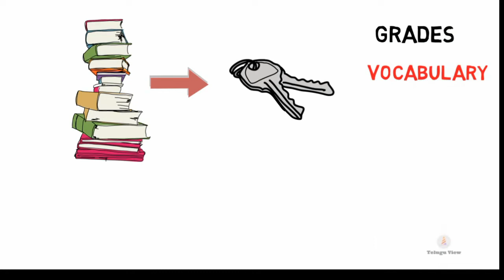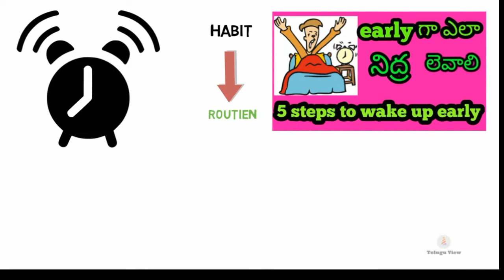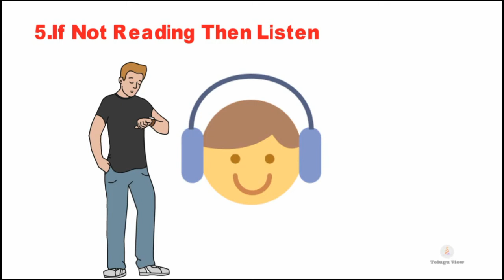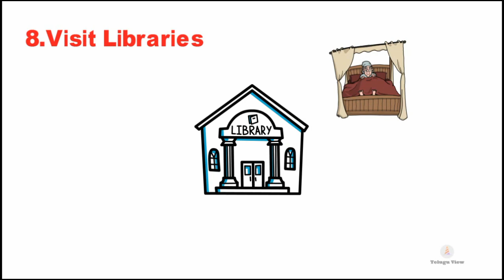How To Enjoy Reading Books |Telugu|Telugu View Motivational